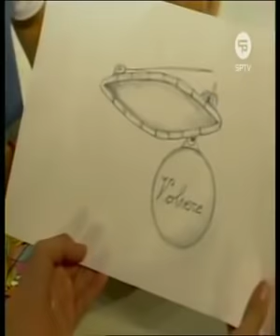بنات الميتم الحلقة15